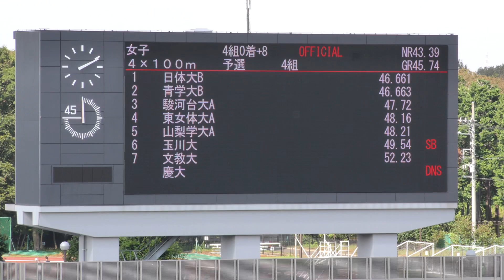男子4×100mR 予選1組 関東学生新人 R01